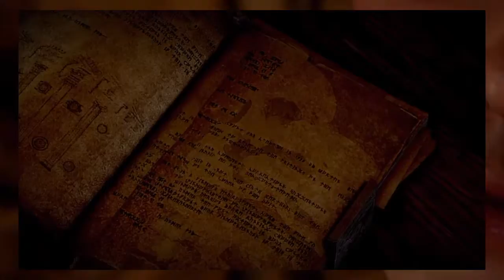Dragon Age Inquisition - Teil 2: Die Gründung der Inquisition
Die Bresche wurde vorerst stabilisiert, die Gefahr fürs erste gebannt. In der Stadt Haven haben Cassandra und ihre Mitstreiter eine Bleibe gefunden. Der Herold Andrastes, wie der Held jetzt genannt wird, schließt sich Cassandra an, als diese die Inquisition für wieder eingesetzt erklärt. Zusammen planen sie ihre nächste Vorgehensweise und lernen sich dadurch auch ein wenig näher kennen.